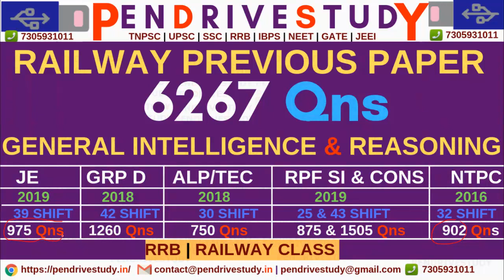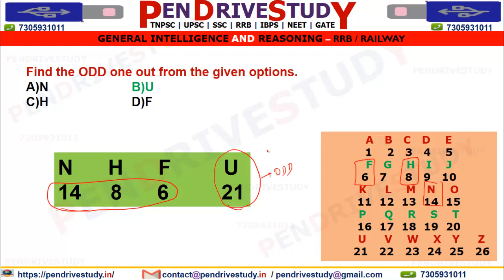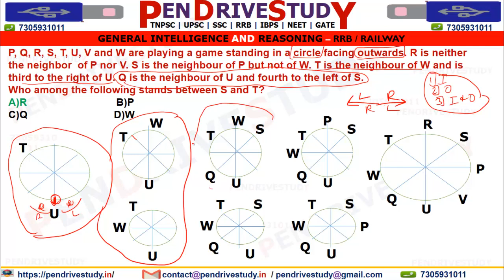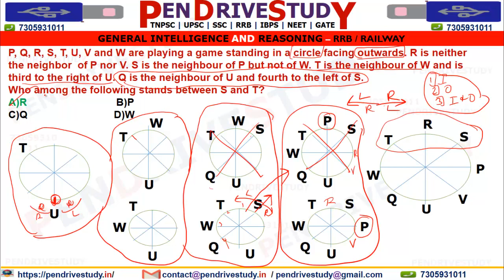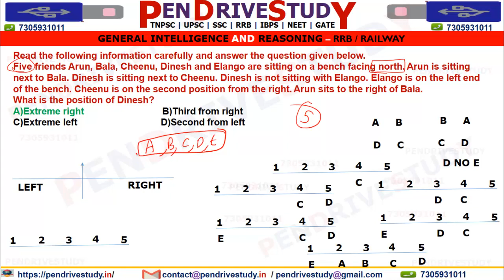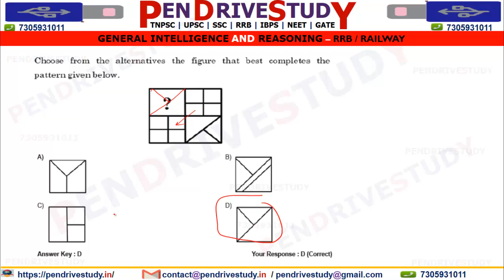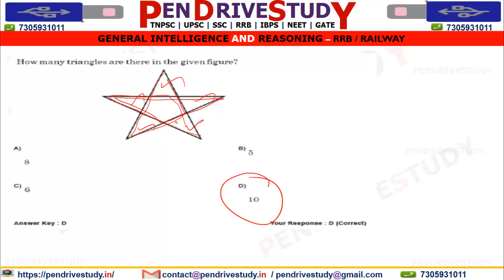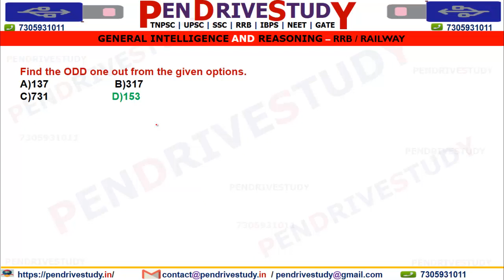Railway previous paper | 6267Qns Reasoning | rrb ntpc previous year question paper|part 1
Railway previous paper | 6267Qns Reasoning | rrb question paper | rrb ntpc previous | part 1 video : -